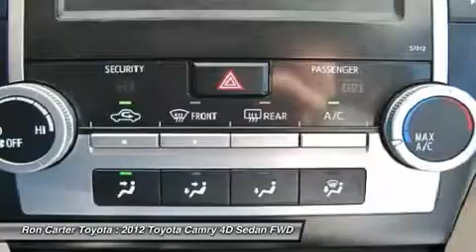2012 TOYOTA CAMRY Alvin, TX CU552624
2012 TOYOTA CAMRY Alvin, TX
Stock# CU552624

Ron Carter Toyota (RonCarterToyota)
3507 Fm 528

Toyota Certified, Cloth, and Certified. Gassss saverrrr! One-owner! Ron Carter Toyota Scion is pumped up to offer this gorgeous 2012 Toyota Camry. Interior package is comfortable and roomy. Toyota Certified Pre-Owned means you not only get the reassurance of a 12mo/12,000 mile Comprehensive warranty, but also up to a 7yr/100,000-Mile Powertrain Limited Warranty, a 160-point inspection/reconditioning, 1yr Roadside Assistance, trip-interruption services, rental car benefits, and a complete CARFAX vehicle history report. This car is nicely equipped with features such as Toyota Certified, Cloth, and Certified. An Intellichoice 2009 Motorist Choice Award Winner. Located at the intersection of FM 528 and SH-35 in Alvin, TX, Ron Carter Toyota is a premier Houston, TX area new Toyota and Scion dealer, as well as used car, truck, and SUV dealer.